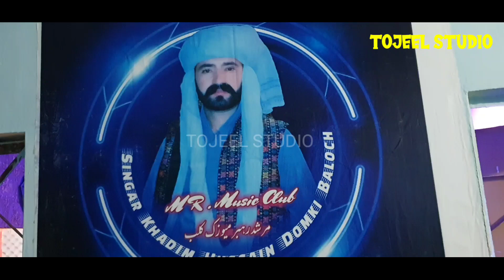Khadim Hussain Domki A Studio Ha Taro Taabe Gon Faheem Ashraf Ho Ashiq Rahim Ha l Tojeel Studio